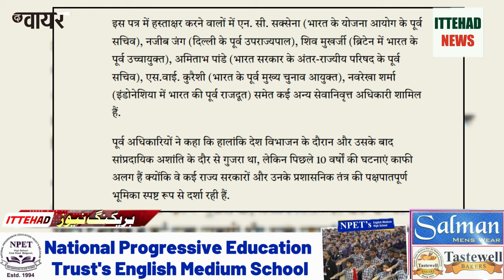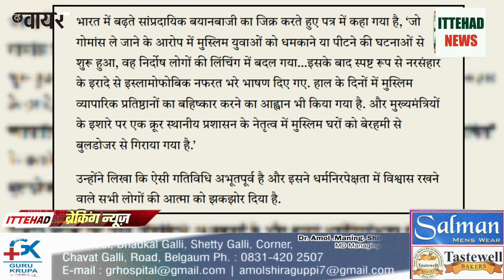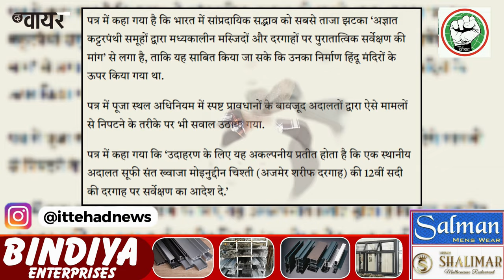ITTEHAD NEWS | BELGAUM | - HUM AAJ BHI MUTTAHID HONA NAHI CHAHATE..? (02-12-2024)